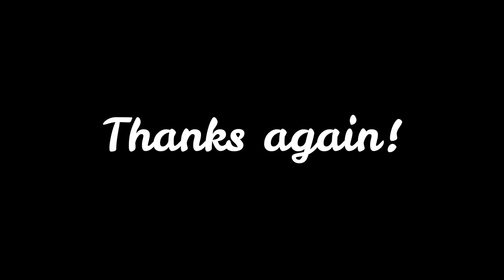Pretzel Mouth Family Another Silly Production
This is just a silly impromptu skit we did off the cuff while bored, waiting for my oldest daughter to get of from school. We were just bored waiting outside the library while snacking on some pretzels! Enjoy! :)